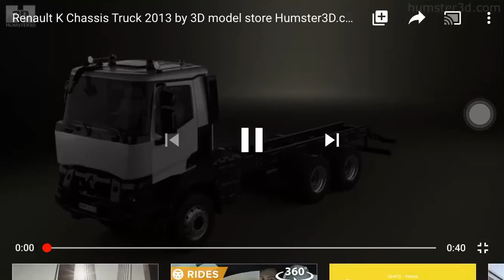Renault K Chassis Truck 2013 3D model store by humster3dcom